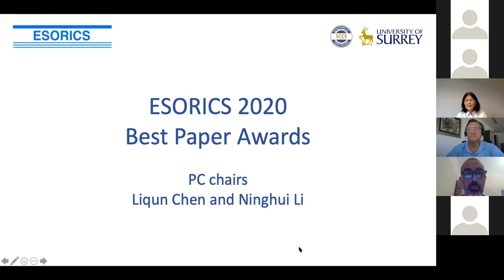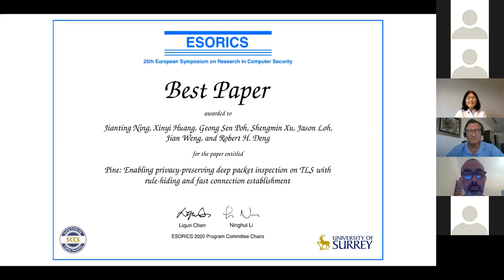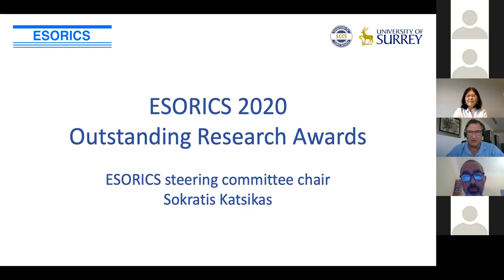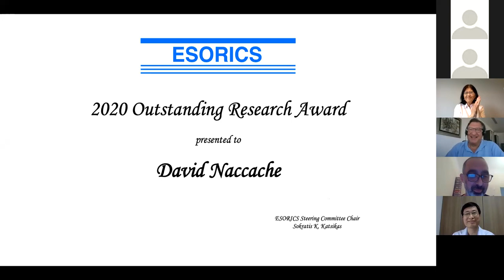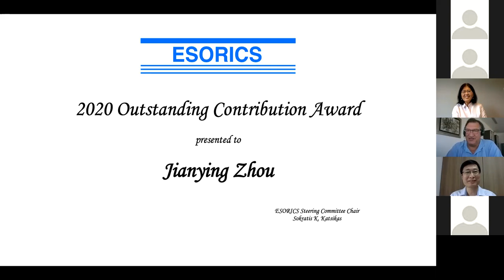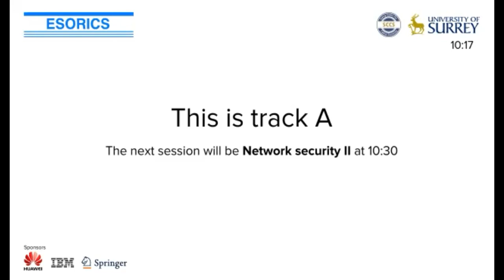ESORICS 2020 awards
The 25th European Symposium on Research in Computer Security 2020 was held in Guildford, UK, and hosted by the University of Surrey.